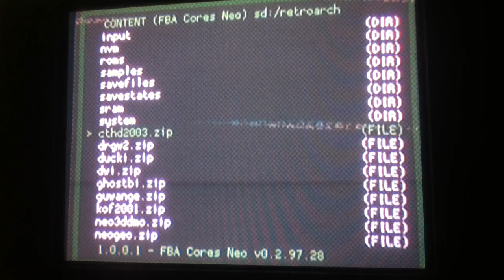Retroarch wii 1.0.0.1 king of fighters 2001 almost loads neo geo core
Retroarch wii 1.0.0.1
hombrew wii
nintendo wii
king of fighters 2001i was so close to get this game to run, i didnt crash thou
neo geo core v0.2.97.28